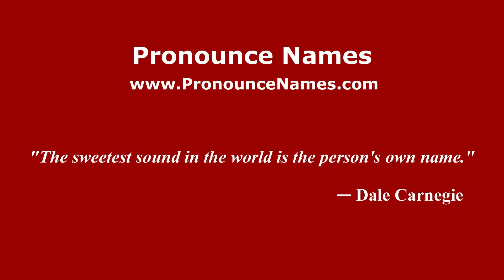How to pronounce La Chole (Mexico/Mexican Spanish) - PronounceNames.com